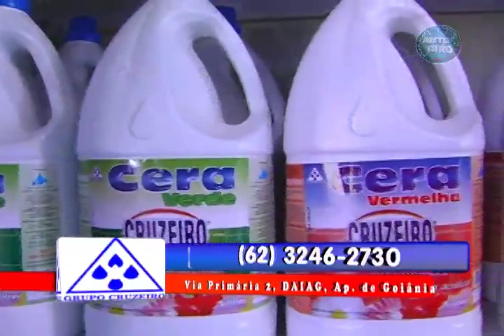PROGRAMA AUTO GIRO COM BETO BRASIL 09/02/2013.mp4